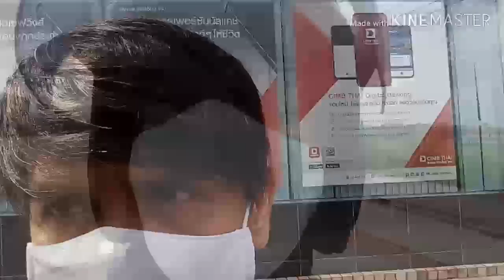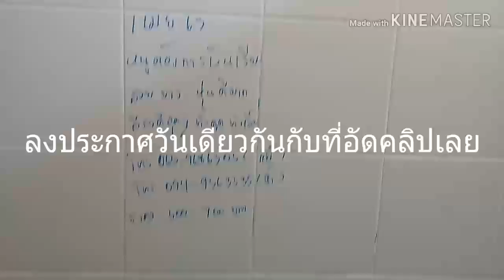ทัวร์ริ่ง วิ่งไปเรื่อย...ภาค6 ลูกชิ้นทอด ดอกคูณ และเจดีย์ใหญ่😷